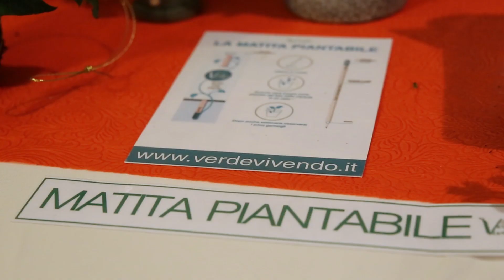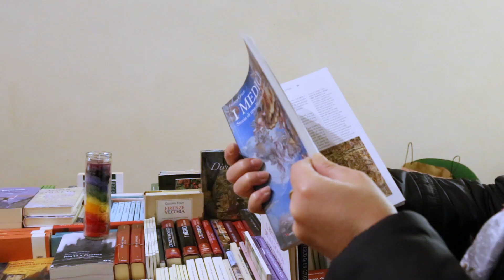Natale 2018: lo spirito del Natale a Pratolino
Ad un mese dal Natale 2018, un'occasione per conoscere il Parco Mediceo di Pratolino e scegliere qualche pensierino a km 0. Iniziativa della Città metropolitana di Firenze